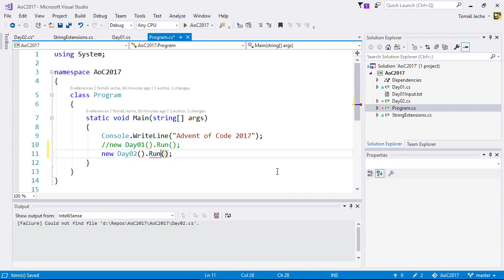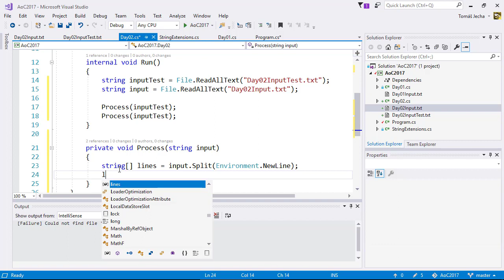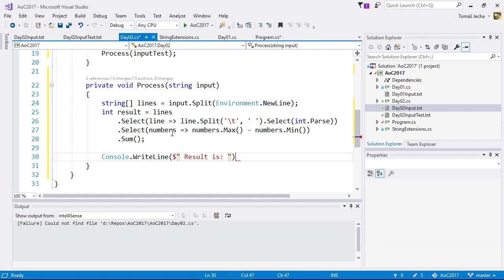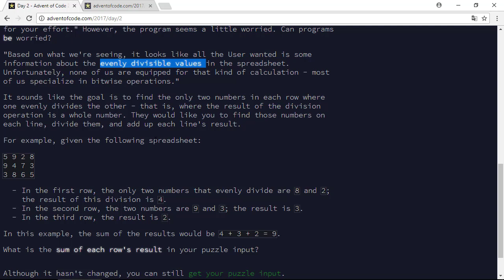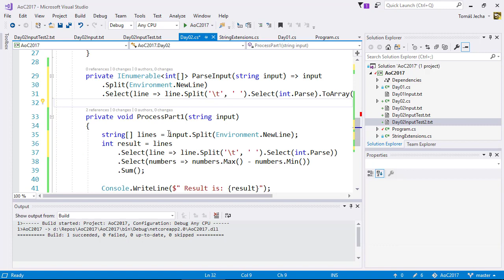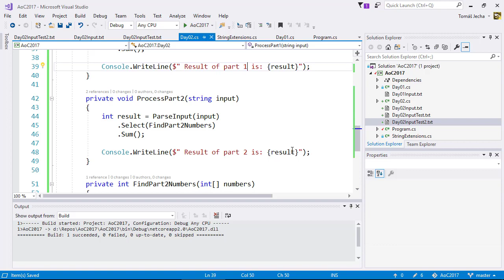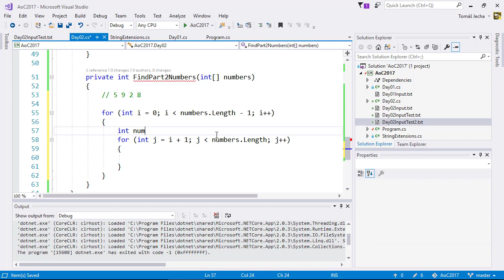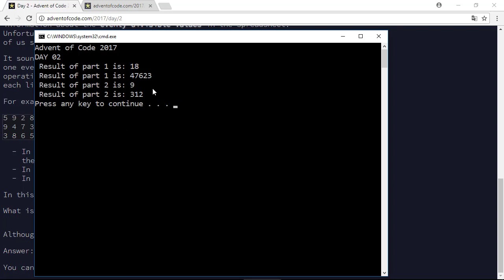Řešení Advent of Code 2017 v C# – den 2: Kontrolní součet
Druhý den je také zahřívacím kolem. K vyřešení je třeba provést parsování víceřádkového vstupu a využití zanořených cyklů.